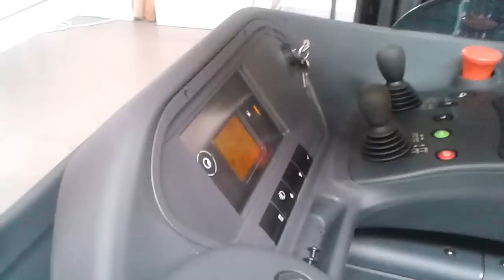Představení nového retraku Linde 1120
Nový retrak Linde řady 1120 byl předveden během tiskové konference uspořádané 16. dubna 2013 ve firmě Linde Material Handling v Praze. Podrobnosti najdete v článku na